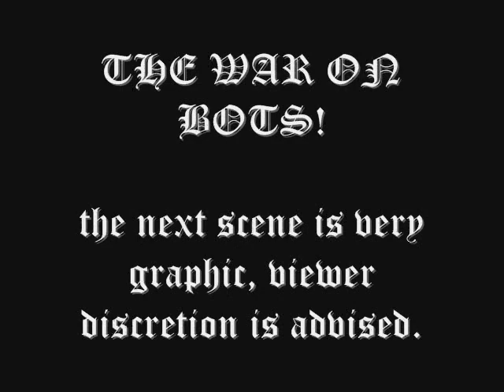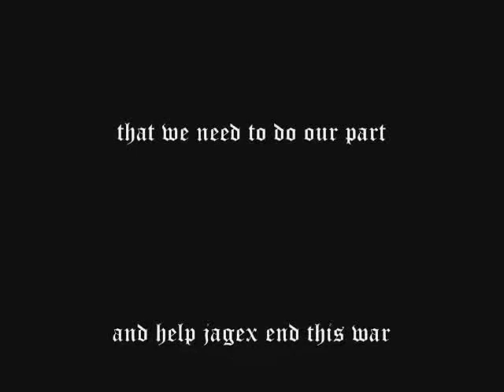The King and the Runescape War On Bots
a video me and some friends made for fun, but then ended up having a more serious message.
NOTE**

runescape is a trademark of JaGeX ltd.
Also I am not saying Jagex isnt doing their part on the war on bots, were the ones not doing our part! if you see a bot, report them immediately.

it does not involove zezima n0valyfe the old nite lilyuffie88 car ferarri honda chevy lambourghini red black blue orange yellow pink purple runescape wow world of warcraft noob getting pwned fun awesome exciting kalphite queen time panic at the disco panic! at the disco fall out boy my chemical romance avenged sevenfold akon justin timberlake sexyback umbrella rihana party like a rockstar shop boyz jordin sparks maroon 5 makes me wonder blake lewis chris daughtry kelly clarkson buy you a drank t pain t-pain thnks fr th mmrs smashing pumpkins tarantula marilyn manson 99 party woot omg lol idk my bff jill berries and cream starburst commerical haha funny ahaha ha hehe lmao rofl i write sins not tragedies pon de replay sos break it off sean paul music intstrument guitar hero two2 tupac two pac 2pac surf ocean paul wall john lennon paul mcartney abby whip abyssal whip rihanna me my his hers how to learn spanish english german french war fighting scary horror movie good bad ugly terrible nice braden657

this movie has nothing to do with homes, trains, love part 小鬼 music kitty tales jump dossiers pets anime hot technology science drift hsv kiss regimebald mason de trick school movie singing my tv trailer video nouvel ... 3gsm skate cats me video fantasy japan 51 final live fight animation clip 2007 nazi amv eminem dancing cat cute soccer episode dance blog final dog girl show robot war dog tv music maplestory world of warcraft wow runescape silkroad online games dogs super ovni アイマス rock animals stupid english new zone reptilian baby food free naruto fantasy la super with pc crazy by comedy 360 fun funny football song sex snow bike do accident sexy kids travel ep car 2006 mario super x factor a men in white angle dude skating dogs birds tits boobs vagina britney spears nude naked striptease dragonballz dragon demon batman spiderman superman ass asshole george bush usa vice president titanic sinking ship is gay free hugs campaign prank call the simpsons family guy passions teacher police chase renetto guitar piano rock pop dance hiphop fire burn july of christmas xmas easter asians asian kissing kiss hot cold iraq war hitler ww2 wwii world war 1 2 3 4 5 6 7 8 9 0 a b c d f g h j k l p o i u y t r e w q z x c v b n m letters numbers 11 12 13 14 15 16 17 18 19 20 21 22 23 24 number 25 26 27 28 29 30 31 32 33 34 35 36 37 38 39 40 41 shit fuck wank wanker cunt bitch dog populatity new york hollywood famous places celebraty global warming climate change al gore george james blunt sucks prodigy rocks snow rain wet porn nude hot club penguin Acoustic lyrics guitar england uk united kingdom fifa world cup usa america canada fuck autism autistic awareness syndrome is horrible horror club eminem cool vlog log juts simpsons cartoon network 20th 21st century fox bbc mtv dance chart radio cnn news headline documentary mingy xbox hack rom hacking cd disc cock dick scottosh fold iphone phone penis penisland island ships 9/11 911 terrorict terror attack world trade center towers blow up renetto iraq war hitler clothes topless crash bandicoot team racing playstation sony microsoft nintendo wii ebay note adobe final cut apple premiere news online outkast birds bees community communist revolver gun shotgun hunting deer bear dick cheney condoleeza late nite early morning hell Most Popular Tags cyber space nasa galaxy mars saturn uranus pluto nasa rocket rocketscience science landscape countryside nature advertisment sonic hedgehog rayman kid friendly kid-friendly child moddles
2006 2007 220 accident animal animals animation anime atheist baby bleach blog bowl car cars cat cats comedy commercial southpark south park halo halo2 halo3 gameplay preview deleted scene cut out editing edit cool crash crazy cute dance day de death deutschland dog ella episode episode fight football fun funny funny game gay gear girl girls god guitar hana high hot humor james japan japan japanese la live live love man movie music music naruto naruto new new rap religion rock s.h.e s.h.e. school sex sexy show soccer song super super top tv tv two video video vs war weilun wii world world you youtube 光芒音樂會 吳尊 吴尊 汪東城 花样少年少女花樣少年少女 許瑋倫 飛輪海 飞轮海 季 節の話題 プテロダクティルス 投票・推薦
季節の話題 冬 - 樹氷 - なまはげ - かまくら - 謝肉祭/カーニバル - 蝋梅 - 旧正月/春節 - 福寿草 - デコポン - スケート - ワカサギ - 猫柳 今日のこよみ スコティッシュ・フォールド
thanks.

~ braden